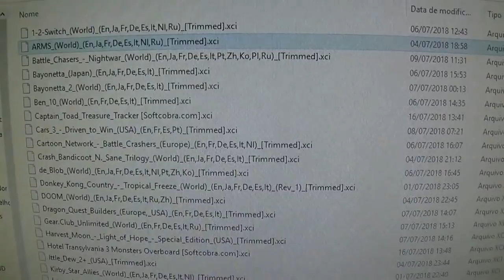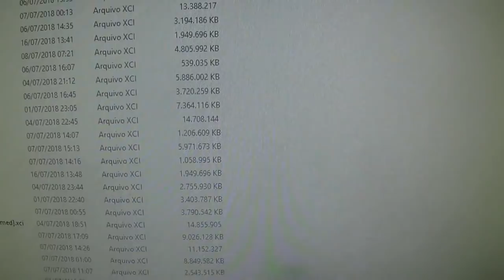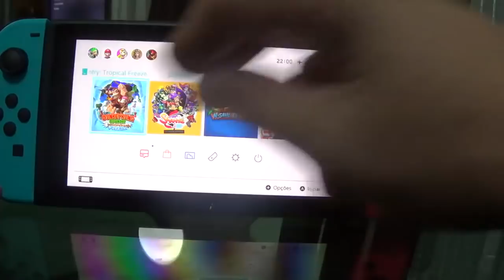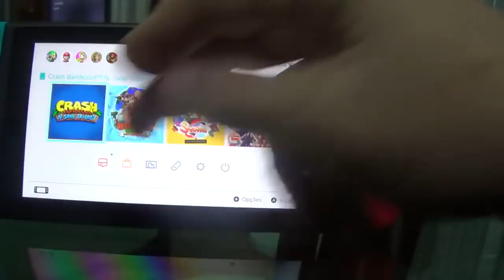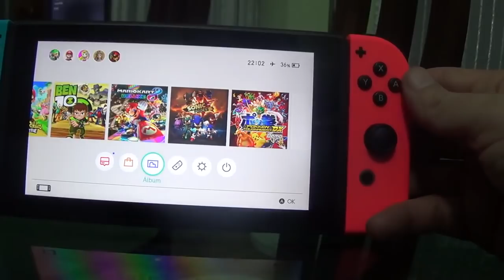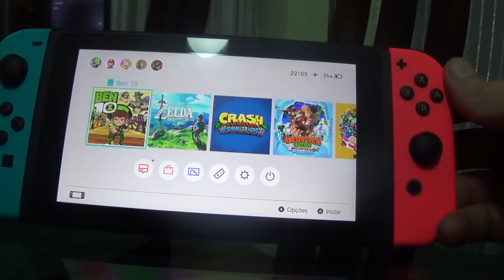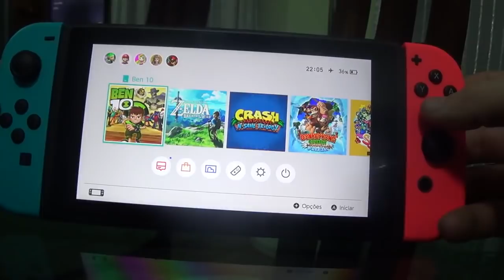Como Acessar os Jogos xci no Desbloqueio do Nintendo Switch - Team Xecuter SX OS